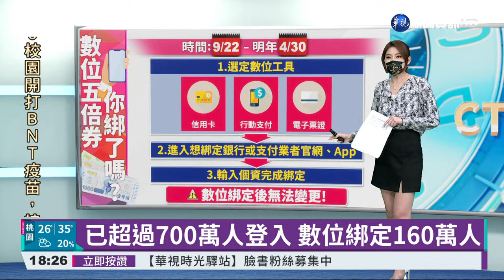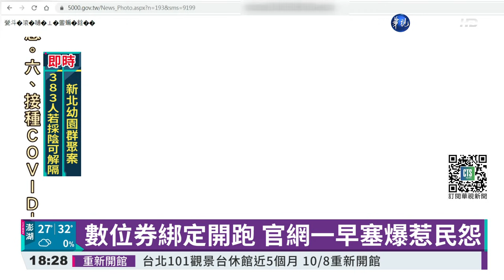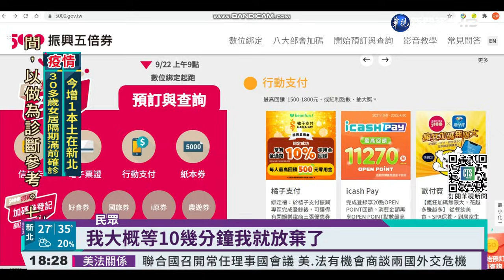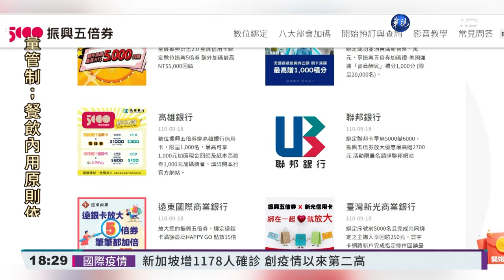五倍券"數位綁定"開跑 官網一早塞爆｜華視新聞 20210922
振興五倍券數位綁定，今(22)日上午9點開跑，但時間一到，各大官網卻通通塞車，流量也暴增完全進不去，頁面不斷轉圈圈，甚至出現亂碼，其中還有一個滾字，讓民眾好無奈，感嘆只有政府想不到系統會當機，好在中午過後慢慢恢復正常。截至下午5點為止，登入人次突破700萬人次，數位綁定也來到160萬人。